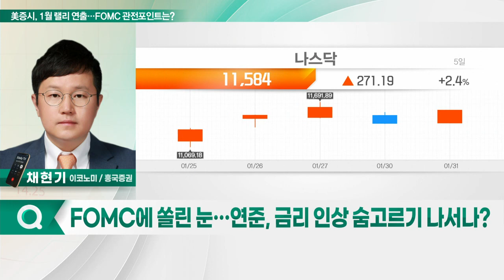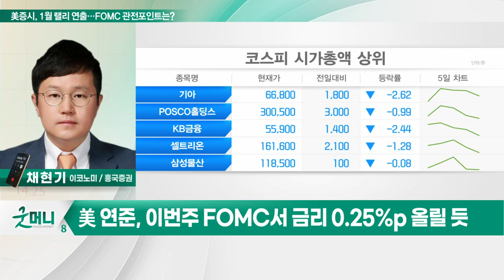美 증시, 1월 랠리 연출… FOMC 관전포인트는?_투자 인사이트 (20230201)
Q. 美증시, 1월 랠리 연출… 반등세 이어질까?
- 美 고용비용 상승세 둔화… 예상치도 하회
- 물가 상승 압력 둔화 속 연준 속도조절 기대감

Q. FOMC에 쏠린 눈… 연준, 금리 인상 숨고르기 나서나?
- 美 연준, 이번주 FOMC서 금리 0.25%p 올릴 듯
- 연준, 인플레 완화에도 매파적 메시지 유지 전망
- 장단기 금리 역전 등 침체 우려 확대 여전
- 연준과 시장간 괴리는 여전히 지속될 전망